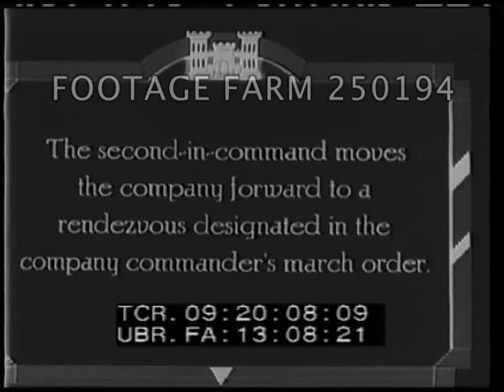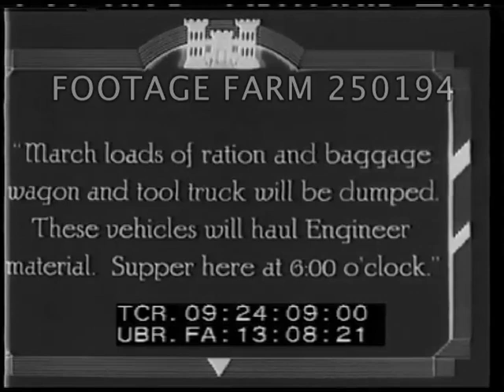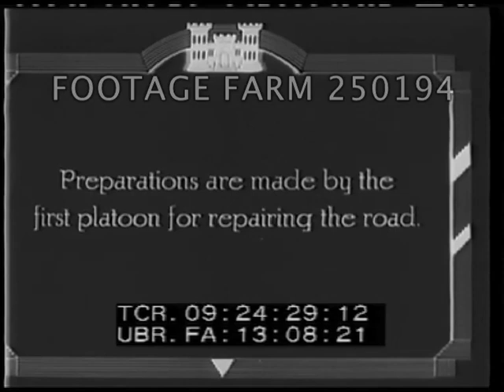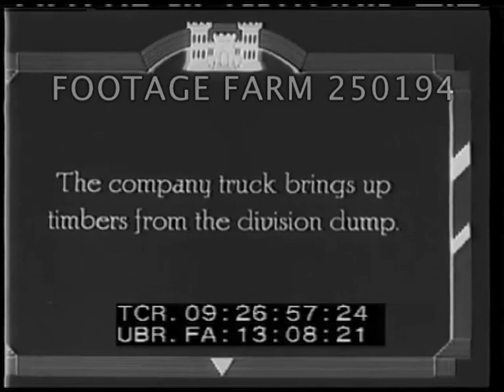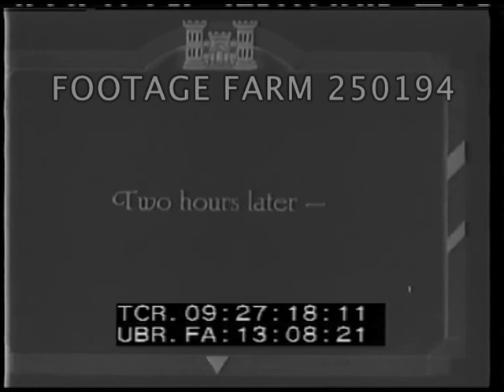1930s Combat Engineer - 250194-10 | Footage Farm Ltd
Title:  The company commander, having explained the situation to his officers, goes forward to make a personal reconnaissance.
09:19:28  Motorcycle w/ side-car beside officer & pup tent, talk, salute & leaves in side-car.
09:19:41  Title:  The situation.  CU of simple map, pointer showing road.  Title:  The second-in-command moves the company forward to a rendezvous designated in the company commander’s march order.
09:20:12  Troops lined up, officers on horseback & in front; march off following horse-drawn wagon, other mule-drawn wagons follow.
09:21:06  Title:  The Captain’s Reconnaisance.   Map showing damaged section of road.  Motorcycle & side-car down heavily damaged, rutted & eroded dirt road.  Officer out & paces width, back in and bounces along but tips over & falls out of sidecar onto driver.  Trouble uprighting motorcycle. Officer runs after, pushes as they bump along.  FUNNY!
09:22:00  CU map.  Motorcycle arrives at destroyed bridge, officer out, checks beams & surveys damage. Back into side-car.
09:22:44  Title:  The Rendezvous.  Return on smooth road; stop & gesture ahead.
09:22:53  Title:  Leaders Assemble.  Gesture, pan to arriving troops; four officers look at map beside road.
09:23:17  Title:  The first platoon will repair & improve this road.  Continue looking at map.  Title:  The second platoon will rebuild that bridge.  Look at map.  Title:  Construction foreman & carpenter from company headquarters will report to the second platoon.  The remainder of company headquarters will report to the 1st Sergeant to assist in making camp. Title:  We bivouac in those woods.  Commander points
09:24:02  Title:  March loads of ration & baggage wagon & tool truck will be dumped.  These vehicles will haul Engineer material.  Supper here at 6:00 o’clock.
09:24:14  Men stand up.  Title:  Command Post will be at the bivouac.  Any questions?  Men leave.
09:24:26  Title:  Preparations are made by the first platoon for repairing the road.  Men marching up earlier seen eroded road, followed by supply wagons,then off into woods; one soldier w/ bicycle.
09:25:12  Title:  Unloading platoon tools.  Men unload chests from covered wagon.  Title:  The platoon commander estimates his task.  Walks w/ two officers down eroded road.  Soldier pick up / issued shovels & march to road.
09:25:55  Title:  At the same time the second platoon prepares to rebuild the bridge.  Officer riding leading marching soldiers w/ rifles followed by bicycle & supply covered wagon.  Commander & three officers looking at beams of destroyed bridge; measuring; soldiers gathering / moving beams.
09:26:53  Title:  The company truck brings up timbers from the division dump.  Unloading beams from back of canvas covered truck.
09:27:17  Title:  Two hours later.  Troops moving beams into place on partially placed uprights.
09:27:39  Men working on widened road (now has trees in bloom alongside).
09:27:47  Title:  An improvised drag.  Mule pulling, men working w/ shovels & rakes.  Large car & trucks past.
09:28:34  Title:  The Captain inspects the work.  Two officers ride thru on horseback.
Military Combat Engineer Company Training Film; 1930s; 1920s; 1931; Oddities; Slapstick Gags
NOTE:  Good exposure & few good shots / sequences.  Good period feel.
Sold at per reel rate.